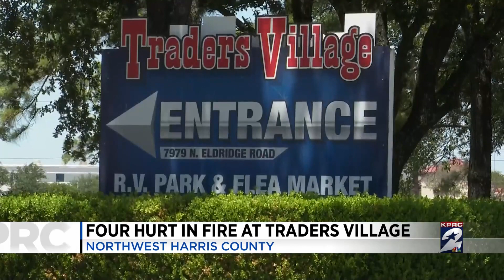Firefighter, 3 others injured after vendor stall catches on fire at Traders Village flea market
A firefighter and three other people were injured after a vendor stall caught on fire at the Traders Village flea market on Sunday.